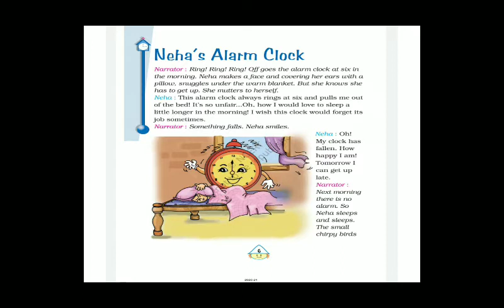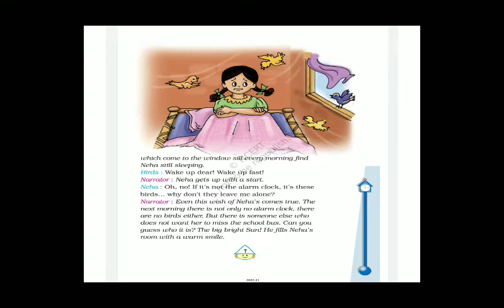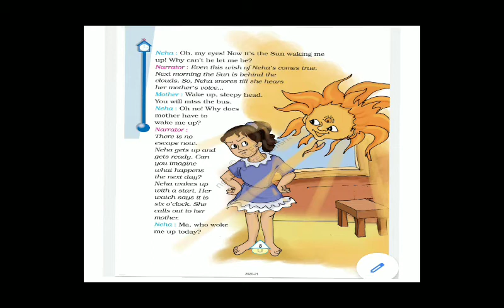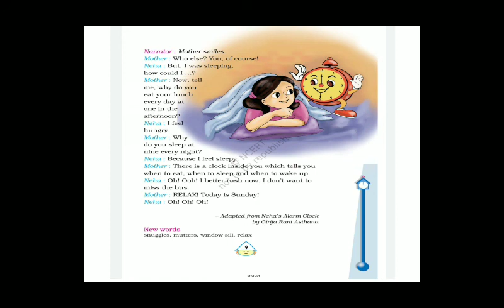Std: 4 Topic: Neha's Alarm clock (Part 2)